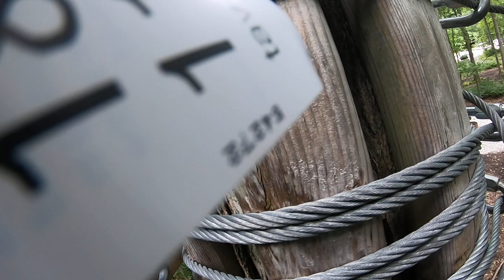Frankenmuth zip line part 3